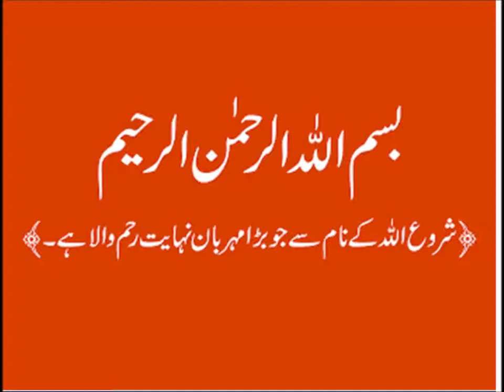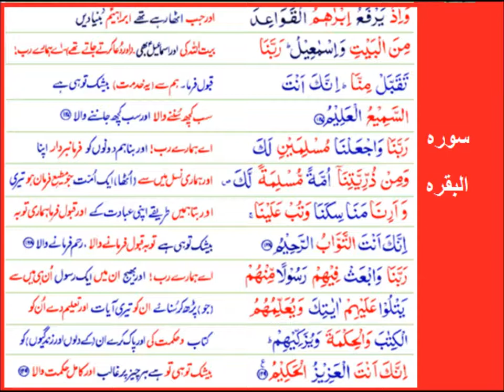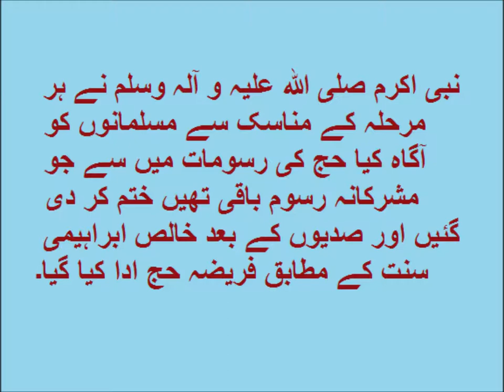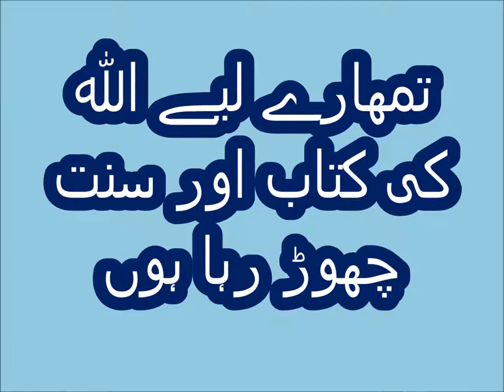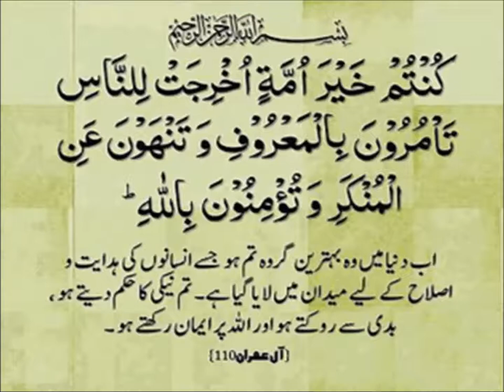Urdu Kahani/اردو کہانی حجر اسود کی کہانی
5th class Urdu sabaq 3.3, Black stone story, question answers, اردو سوال جواب
urdu khani mushqi swalat for grade 5 kids